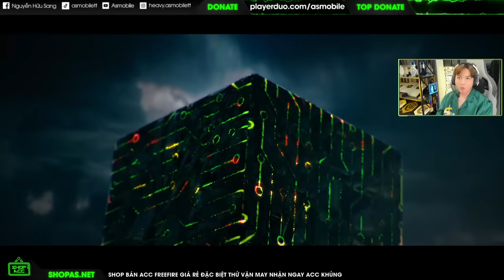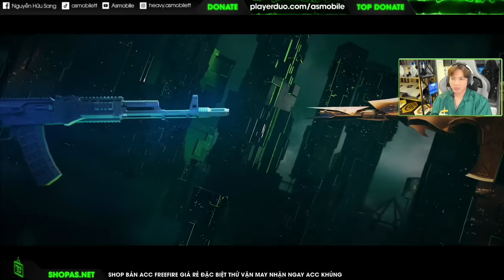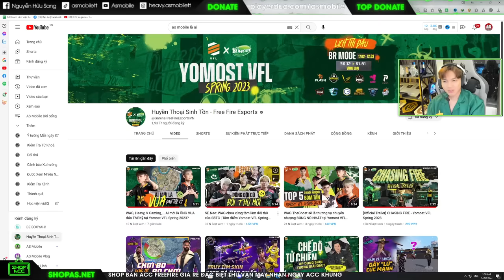AS Mobile Ngỡ Ngàng Khi Thấy 3 Đứa Em Mình Mang 3 Màu Áo Khác Nhau | FREE FIRE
📊Đừng quên bấm 👍LIKE và 📈CHIA SẺ để ủng hộ AS nha.